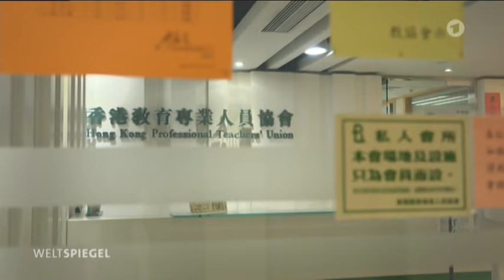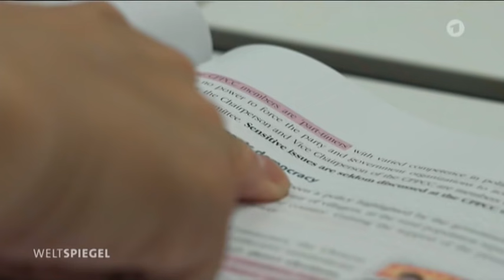Hongkong/China: Wie das nationalen Sicherheitsgesetz Hongkong verändert | Weltspiegel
Das nationale Sicherheitsgesetz - seit Juli 2020 in Kraft - hat die Protestbewegung in Hongkong extrem geschwächt und das Leben in der Sieben-Millionen-Metropole nachhaltig verändert. Wer laut Kritik äußert, gerät ins Visier der Behörden.